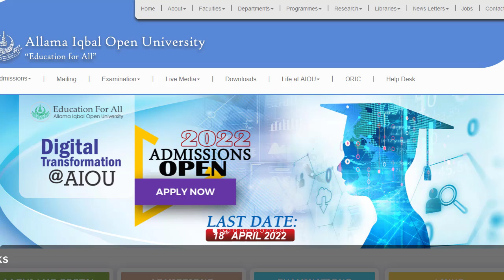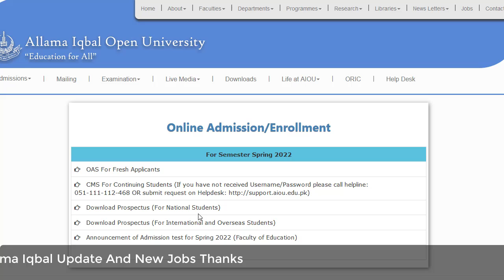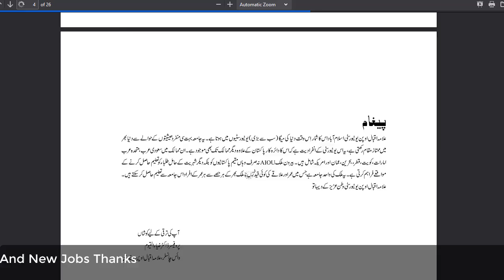How To Download Aiou Prospectus on Mobile Spring 2022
Learn How To Download Aiou Prospectus on Mobile Spring 2022 || Aiou Prospectus || Aiou Prospectus Download

Quries Sloved
Aiou prospectus download
Prospectus Aiou
How to download aiou prospectus